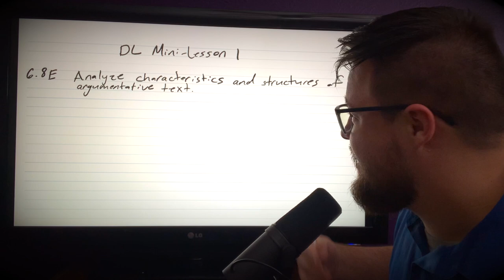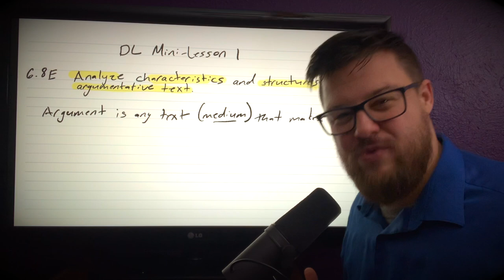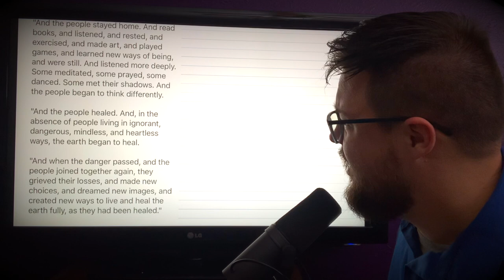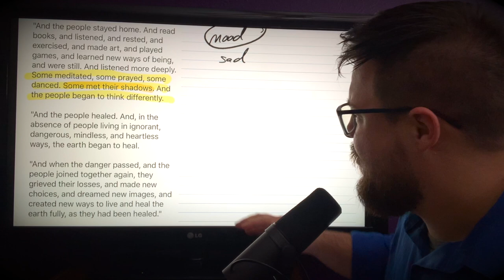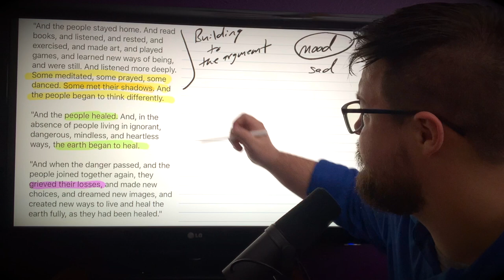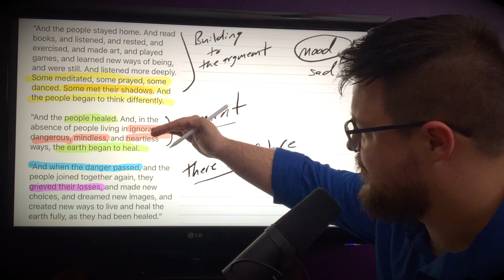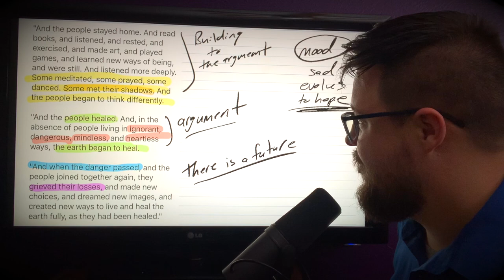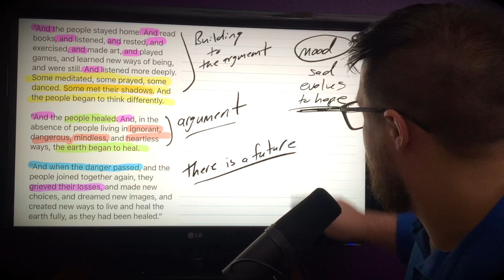And the People Stayed Home - Mini-lesson 1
Hey everyone! Here is my FIRST digital mini-lesson I will be using with my 6th graders during the Covid-19 quarantine.